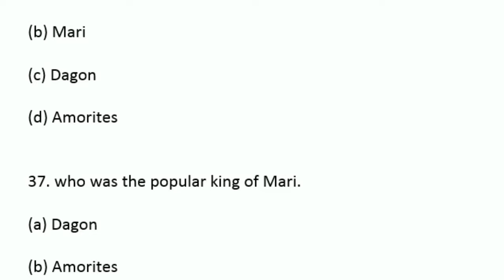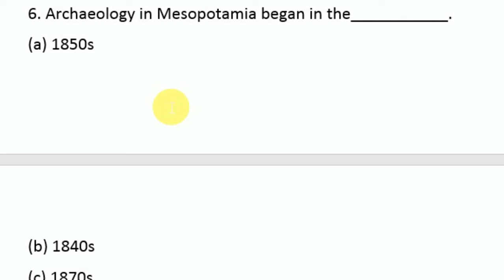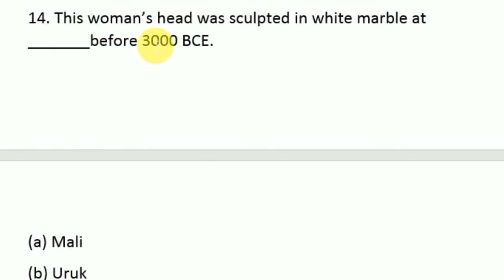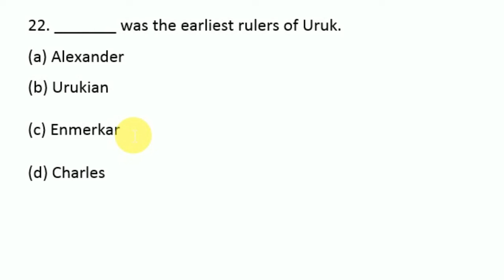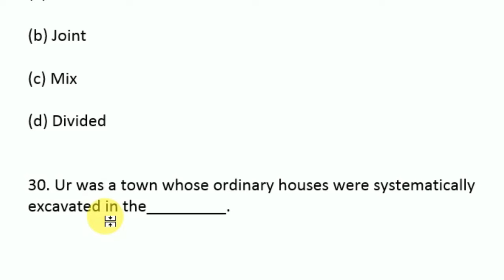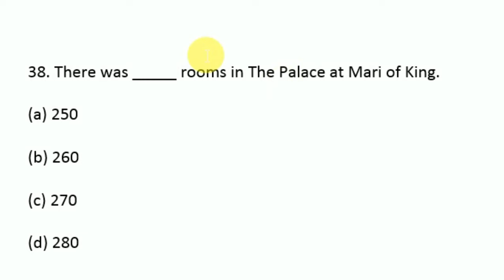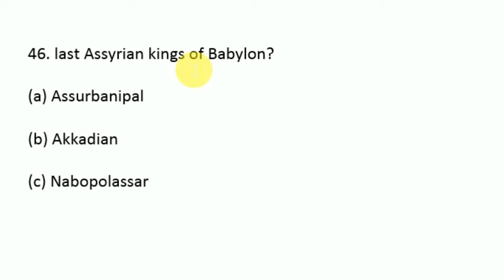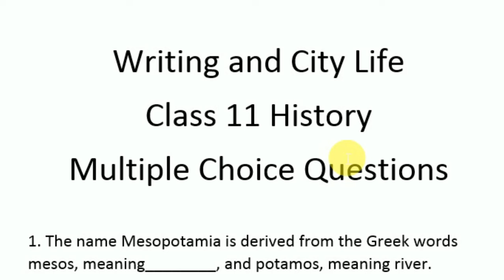Chapter 2 Class 11 History Writing and City life MCQs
Hello all
In this video we cover class 11 history chapter 2 multiple choice questions name of the chapter is  Writing and City life means in this video we complete all mcq of Writing and City life or objective question in pdf
you can check playlist for other subjects

Class 11 History Playlist(MCQs)

Telegram Channel For Class 11th (Commerce) -- Name - Main Point Study 11(Commerce)